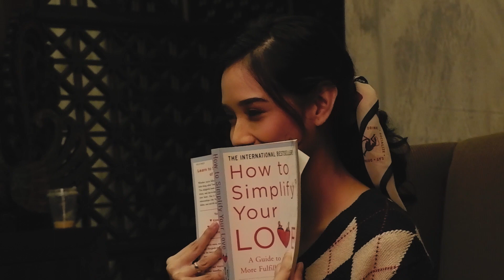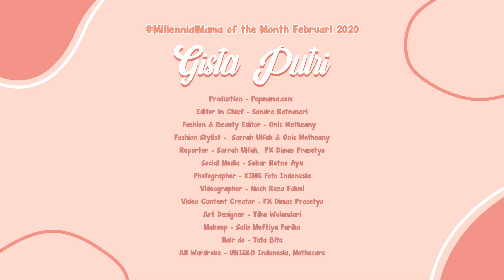Gista Putri Seru-Seruan Main Games Tebak Emoji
Salima Putri Tama sebagai anak bungsu di keluarga Wishnutama dan Gista Putri sedang menjadi pusat perhatian oleh keluarga serta para kakaknya.
Sebagai seorang Mama Gista tentu sangat memerhatikan segala perkembangan dan pertumbuhan Salima yang kini telah masuk 3 bulan.
Terkait banyak hal yang mulai diketahui oleh Gista tentang dunia parenting, tim Popmama.com memberikan tantangan kepadanya untuk melakukan games "Tebak Emoji".
Kira-kira Gista bisa menjawab beberapa emoji yang diberikan oleh tim Popmama.com nggak ya, Ma?